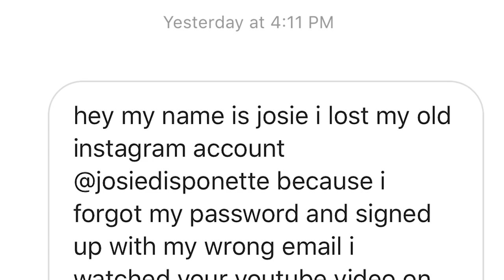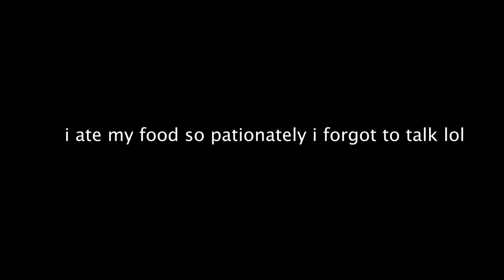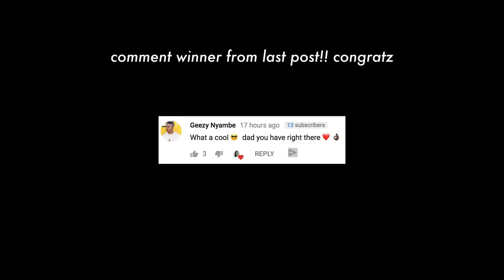INSTAFAMOUS: What NOT To Do When Starting/Growing Your Instagram Profile!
Products for Makeup Used!
Best Cream Contour for $4
Best Highlight and Eyeshadow
Lipstick I wear in every Video
Fake Lashes

SOCIAL MEDIA!

 ♡ xo DarmaNation

For COACHING calls on social media growth or branding:
2) Subject - Serious about my brand!

7640 NE Airport Way
# 56695